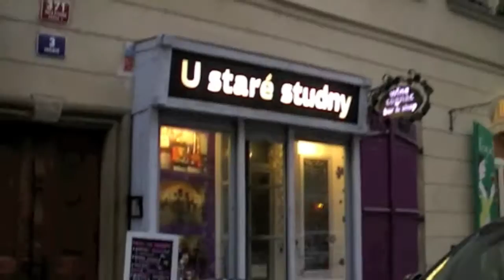U staré studny -- Cognac & wine bar a e-shop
Víte co vznike kombinací ušlechtilého alkoholu, skvělé lokality a prostoru, nadšení pro kvalitu poskytovaných služeb a smyslu pro detail? Naprosto unikátní prostor vhodný jak pro odpolední oddech, tak ale i skvělé místo pro posezení večer po práci nebo oslavu jekékoliv příležitosti.

Cognac & wine bar U staré studny již několik let poskytuje ve sklepeních ze 14. století
možnost užít si klid a v krásném prostředí ochutnat vybrané a přímo dovezené koňaky, armaňaky, vína, tak ale i dobroty a pochutiny.

Menu Cognac & wine bar U staré studny obsahuje:

*    COGNAC
*    ARMANAC
*    TEPLÉ NÁPOJE
*    PINEAU DES CHARENTES
*    VÍNA
*    STUDENÉ NÁPOJE
*    ALKO NÁPOJE
*    PRO MLSNÉ JAZÝČKY

U staré studny je wine & cognac bar sídlící jen pár kroků od Malostranského náměstí v ulici Tržiště, ve které sídlí také americká ambasáda.
U staré studny má otevřeno denně, včetně víkendů, od 16:00.
Z nabídky služeb, které „studna" nabízí vybírám:

*    Pravidelné degustace moravských i zahraničních vín
*    Live Sushi Show
*    Netradiční dárky
 *       Cognac ( koňak) -- nabízíme také speciální limitované edice a ročníkové -- vintage koňaky
 *      Armagnac ( armaňak) -- speciální jednoodrůdové a ročníkové armaňaky
 *       Pineau des Charentes -- mladý koňak s hroznovou šťávou
*    Dárkové vouchery
*    Výstavní prostory
*    Pronájem prostoru pro vlastní akci, večírek, setkání, tiskovou konferenci apod...

DEAL DNE

Pokud při nákupu na e-shopu na použijete slevový kód „nosimvasetriko" dostanete slevu skvělých 15%, což se rozhodně vyplatí.
Kód platí do konce března, tak neváhejte a podívejte se na širokou nabídku internetového obchodu U staré studny.

*    ARMAGNAC / ARMAŇAK
 *       Armagnac Maison Gélas
 *       Armagnac Marcel Trépout
 *       Armagnac Fontan
*    COGNAC / KOŇAK
 *       Cognac Francois Giboin
 *       Cognac J. L. Landreau
 *       Cognac Bache Gabrielsen
 *       Cognac Maison Guerbé
 *       Cognac Chateau Montifaud
 *       Cognac Francois Peyrot
*    PINEAU DES CHARENTES
 *       Bache Gabrielsen
 *       Francois Giboin
 *       Maison Guerbé
 *       Francois Peyrot
 *       J .L. Landreau
 *       Reynac
*    VÍNA
 *       Autreau -- Champagne
 *       Clos Manou -- Medoc
 *       Paul Buisse -- Loire
*    OSTATNÍ
 *       Dárkové vouchery
 *       Ovarius